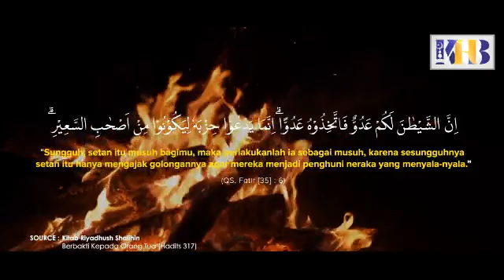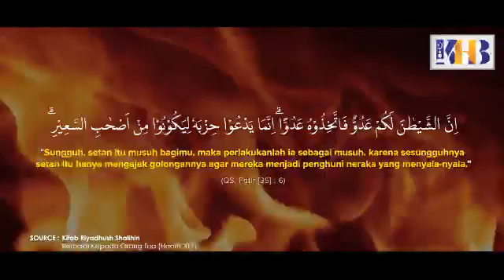musuh manusia seumur hidup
sumber telegram sahabat KHB Indonesia
(Afwan tidak untuk di download)